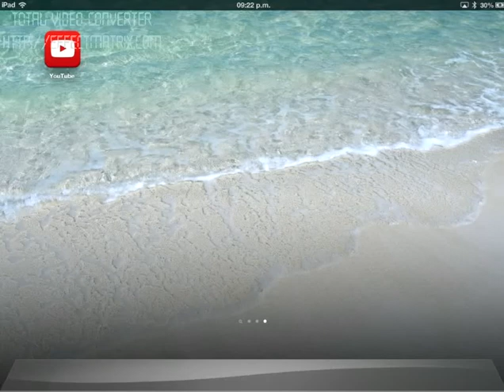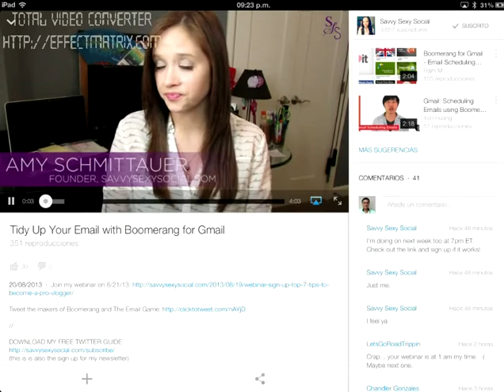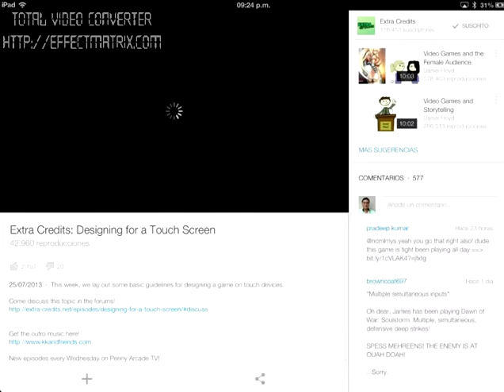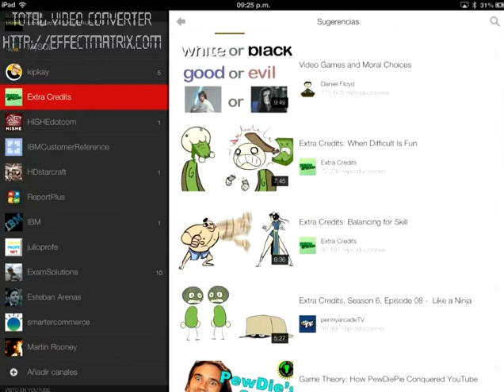El nuevo YouTube para iPad es super genial.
Un mini review de Youtube para iPad.. hecho en iPad en youtube.